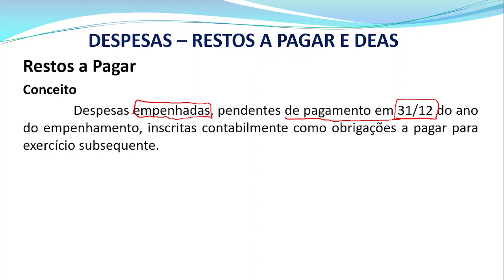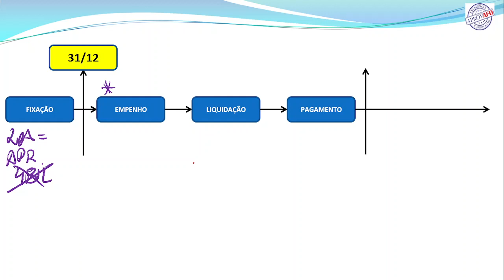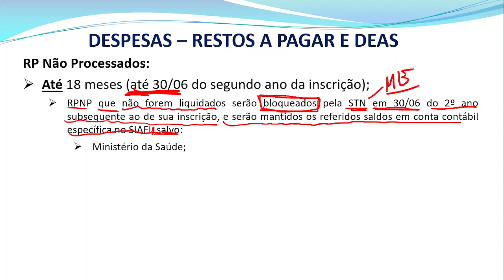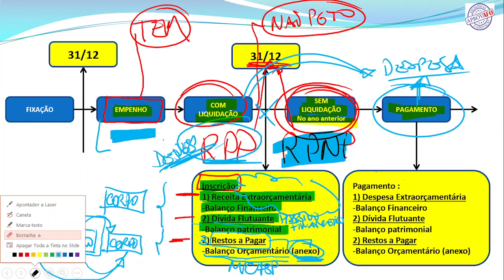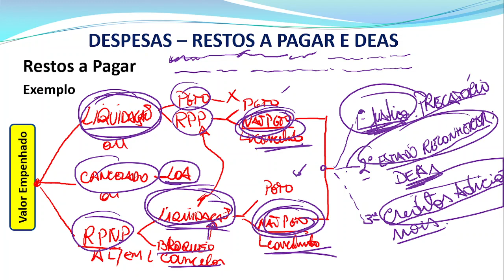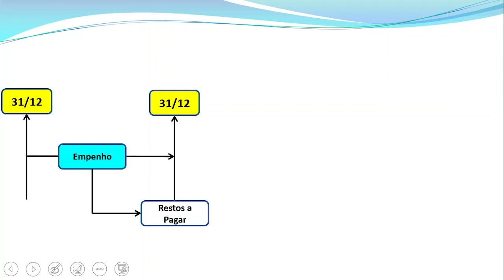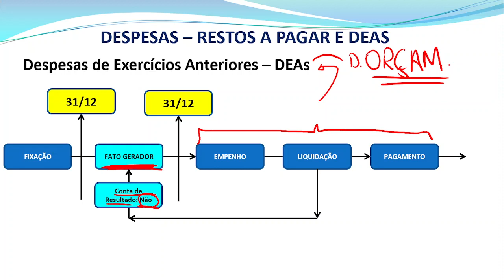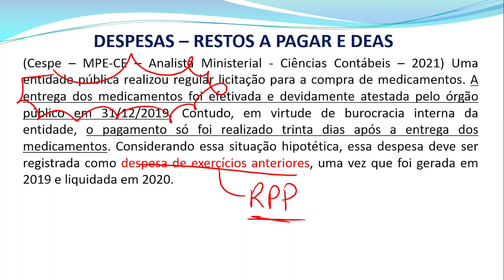AULA 8 - Restos a Pagar e DEAs - MENTORIA DE AFO - PROF. PAULO LACERDA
Aula expositiva de como os temas Restos a Pagar e Despesas de Exercícios Anteriores - DEAs - são cobrados em provas de concursos públicos.